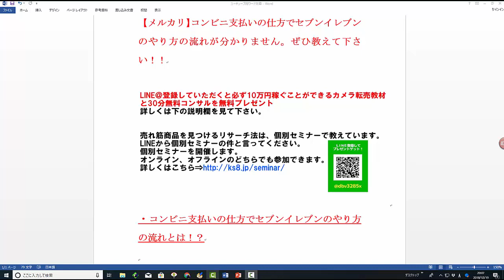【メルカリ】セブンイレブンの支払い方法が分かりません！コンビニ払いの方法を教えてください！【佐々木一之】